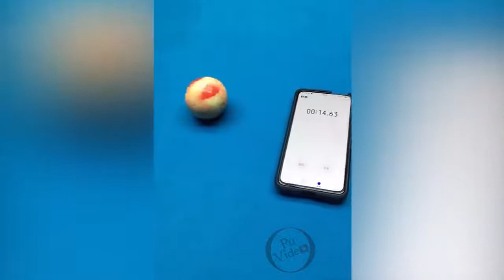LIKE A BOSS COMPILATION #04 Amazing People 2020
Get Low Remix
Artist
Lil Jon And The East Side Boyz
Album
Part II
Song
The Next Episode
Artist
Dr. Dre
UMG (on behalf of Aftermath); PEDL, ASCAP, LatinAutor - Warner Chappell, SOLAR Music Rights Management, LatinAutor - SonyATV, Warner Chappell, Sony ATV Publishing, LatinAutorPerf, CMRRA, UNIAO BRASILEIRA DE EDITORAS DE MUSICA - UBEM, and 14 music rights societies
Song
El Chapo
Artist
The Game & Skrillex
Album
The Documentary 2 + 2.5 (Collector's Edition)
Writers
Jayceon Taylor, Sonny Moore, Shondraé L. Crawford
Song
Believer
Artist
Imagine Dragons
Writers
UMG (on behalf of Kid Ina Korner / Interscope); ASCAP, LatinAutor - Warner Chappell, UMPI, LatinAutor, PEDL, Warner Chappell, UMPG Publishing, LatinAutorPerf, BMI - Broadcast Music Inc., UNIAO BRASILEIRA DE EDITORAS DE MUSICA - UBEM, LatinAutor - UMPG, and 14 music rights societies
Song
Animals
Artist
Martin Garrix
Album
Animals
Writers
Martijn Garritsen
WMG, UMG (on behalf of Spinnin' Records (Distribution)); LatinAutor, UNIAO BRASILEIRA DE EDITORAS DE MUSICA - UBEM, Broma 16, SODRAC, LatinAutorPerf, União Brasileira de Compositores, CMRRA, ASCAP, UMPG Publishing, LatinAutor - UMPG, and 22 music rights societies
Song
What Is Love (7" Mix)
Artist
Haddaway
Album
The Album 2nd Edition
Writers
Dee Dee Halligan, Junior Torello
Song
Nine Thou (Grant Mohrman 'Superstars' Remix) - Position Music
Artist
Styles of Beyond
Album
Position Music - Artist Compilation Vol. 14 - Rock/Electronic/Hip-Hop